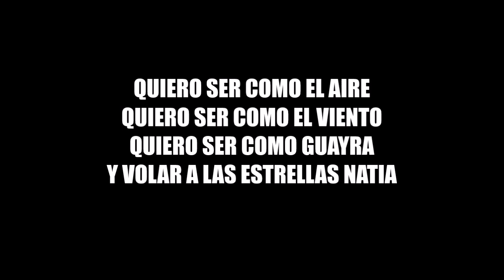CiCO - QUIERO SER COMO EL AIRE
canto magico